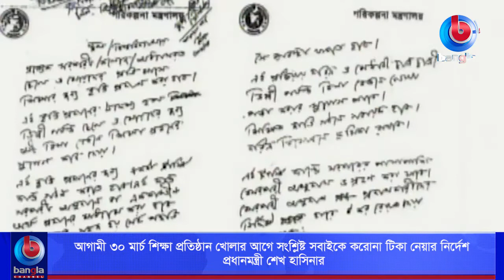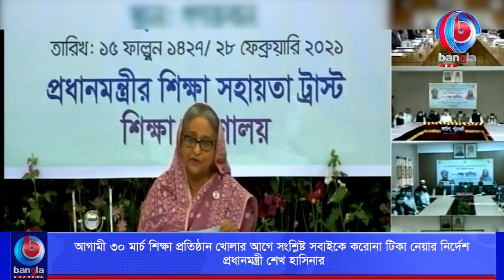শিক্ষা প্রতিষ্ঠান খোলার আগে সবাইকে করোনা টিকা নেয়ার নির্দেশ প্রধানমন্ত্রীর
🌟 বিস্তারিত: প্রধানমন্ত্রী শেখ হাসিনা বলেছেন, শিক্ষিত ও দক্ষ মানবসম্পদ গড়ে তুলতে সরকার বদ্ধপরিকর। দারিদ্রমুক্ত বাংলাদেশ গড়তে শিক্ষার বিকল্প নেই। রোববার শিক্ষা মন্ত্রণালয়ের মাধ্যমে প্রধানমন্ত্রীর শিক্ষাসহায়তা ট্রাস্ট থেকে দরিদ্র ও মেধাবী শিক্ষার্থীদের মধ্যে উপবৃত্তি, টিউশন ফি, ভর্তি-সহায়তা ও চিকিৎসা অনুদান বিতরণ কার্যক্রমের উদ্বোধন অনুষ্ঠানে একথা বলেন প্রধানমন্ত্রী শেখ হাসিনা। ৩০ মার্চ শিক্ষা প্রতিষ্ঠান খোলার আগে সংশ্লিষ্ট সবাইকে টিকা নেয়ার নির্দেশনাও দেন সরকার প্রধান।

🌟  যোগাযোগের ঠিকানা:
Bangla Channel